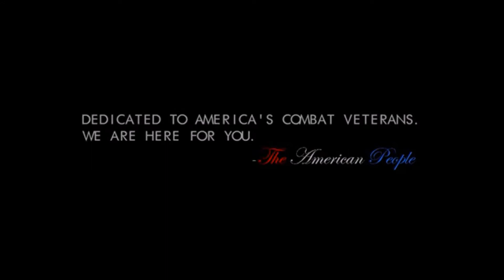A Soldier's Memoir